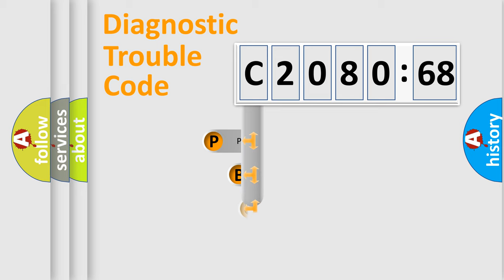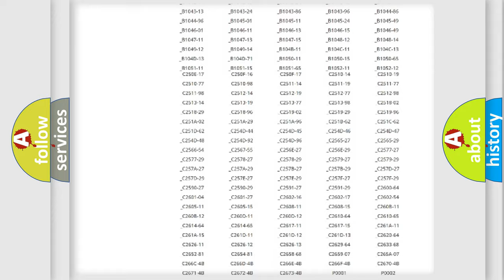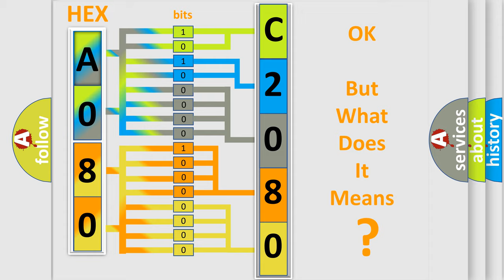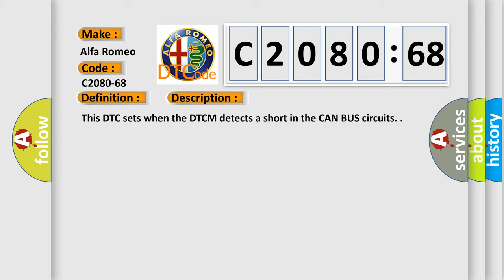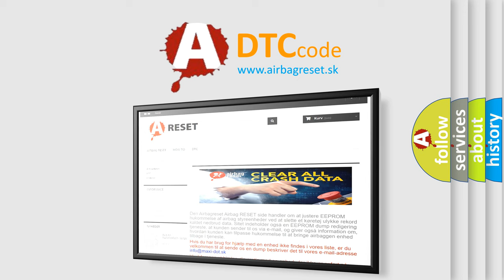DTC Alfa-Romeo C2080-68 Short Explanation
Contents:
0:21 Basic DTC analysis according to OBD2 protocol standard.
1:48 Insight into programming
2:58 A diagnostically understandable description of the Diagnostic Trouble Code
3:05 Basic error definition

Make:
Alfa Romeo
Code:
C2080-68
Definition:
Ecu Fault: Can Electrical Failure - Event Information
Description:
This DTC sets when the DTCM detects a short in the CAN BUS circuits.
Failure Type:
Event Information